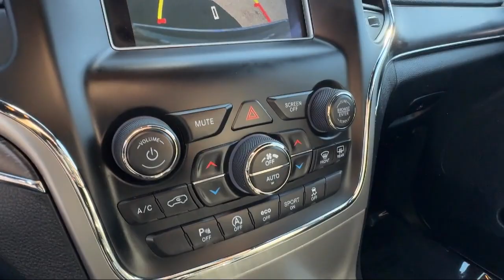2018 Jeep Grand Cherokee Limited Sport Utility San Diego Carlsbad National City Chula Vista Alpi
2018 Jeep Grand Cherokee Limited Sport Utility Stock Number: 231530 Vin:1C4RJEBG1JC196977.

327 El Cajon Blvd.